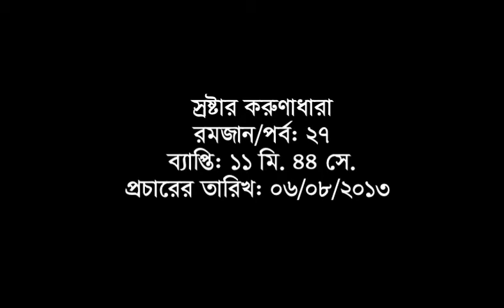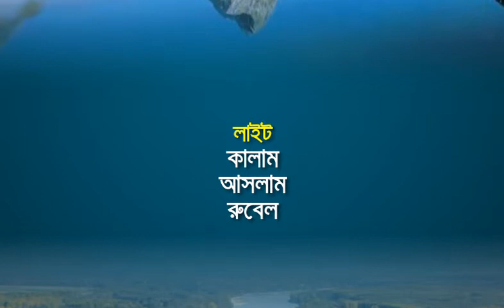Ep 27 Srosther Karunadhara Ramadan 2013 By Professor Dr. M. Shamsher Ali